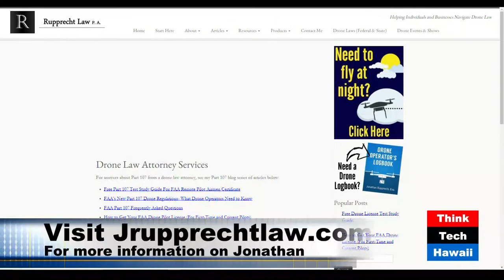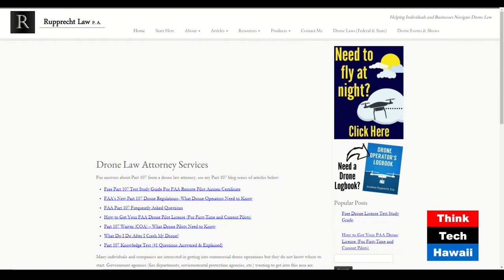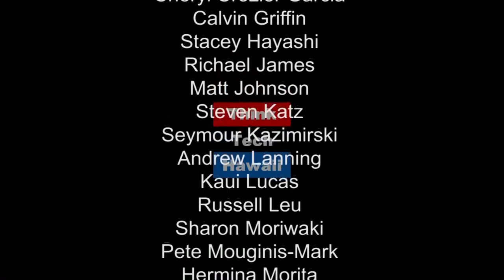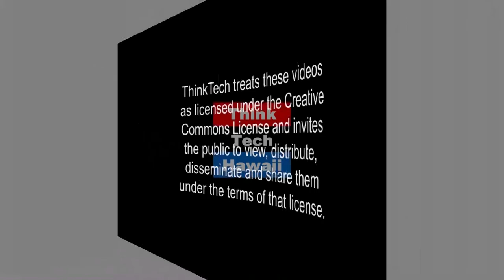An Aeronautics Perspective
Join us today  as Jonathan Ruprecht of Ruprecht Law, Palm Beach Gardens, FL enters our circle on Where the Drone Leads.  As a commercial pilot and flight instructor as well as Drone legal counsel, Jonathan brings a broad, and correctly aeronautics-rich, perspective on the emergence of this disruptive technology into our midst.